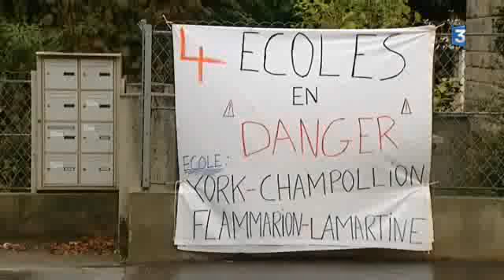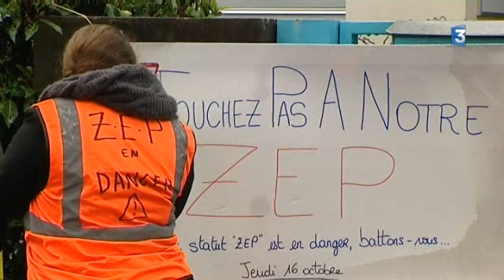Dijon : les parents d'élèves des Grésilles se mobilisent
A Dijon, des parents d'élèves ont manifesté, ce lundi 3 novembre, devant les quatre groupes scolaires des Grésilles. Ils entendent ainsi dénoncer la sortie de leur quartier du dispositif d'éducation prioritaire. Le rectorat vient d'annoncer que des moyens supplémentaires seraient maintenus.